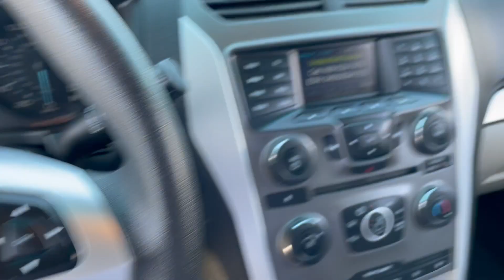2013 Ford Explorer - Taylor & Sons Chevrolet